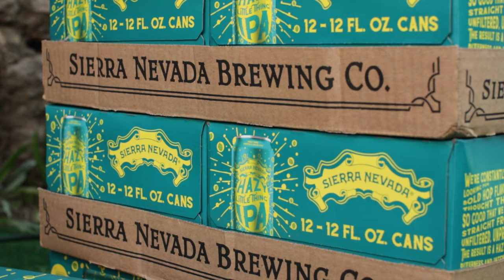THE COFFIS BROTHERS - "Too Good To Let Go" (Live at Whale Rock Music Festival 2021)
Jamie and Kellen Coffis, born and raised in the Santa Cruz Mountains of Northern California, don’t tend to overthink their music. Nothing in their repertoire is overwrought or outstays its welcome. This is pure roots rock, focused on melody, harmony, rhythm and mood. There are echoes of The Byrds, Tom Petty and The Jayhawks, and from years of touring, they have honed their sound into shimmering, high-energy rock and roll. They’re positioned in a long line of sibling duos that stretches back to the Delmores, the Louvins, and the Everly Brothers.

*** Credits ***
Artist: Tim Bluhm and The Coffis Brothers
Mixing Engineer: Sean P Jones
Recording Engineer: Ethan Glaze
Post Production: Adam Wiess
Director of Photography: David Yeaman
Created & Produced by Jam in the Van, LLC